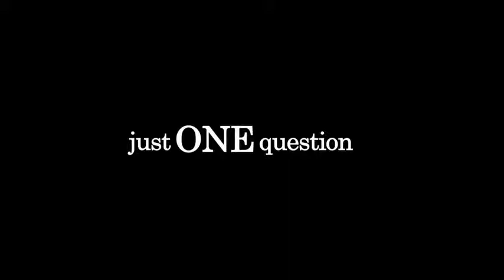Who has the fever for more Justin Bieber